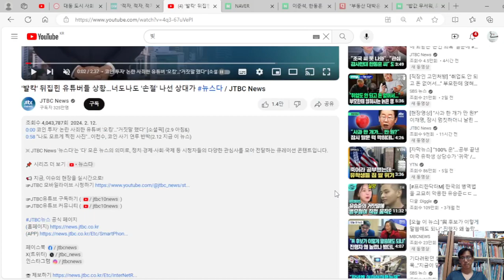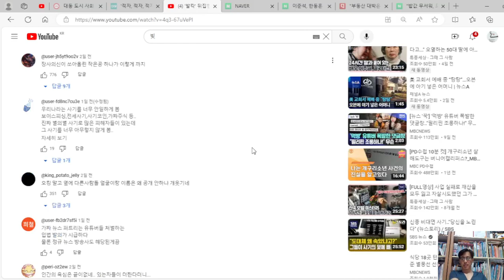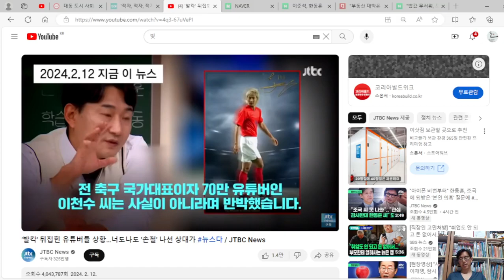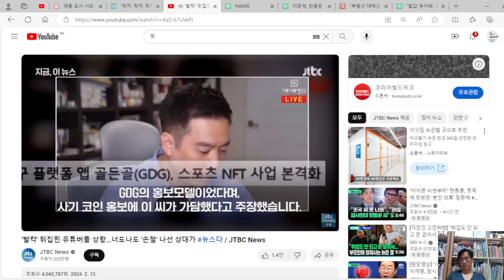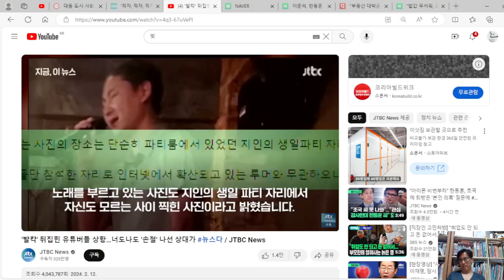“세상에 공짜는 없다.”, 걸리면 몰랐다. 아는 거 없다.